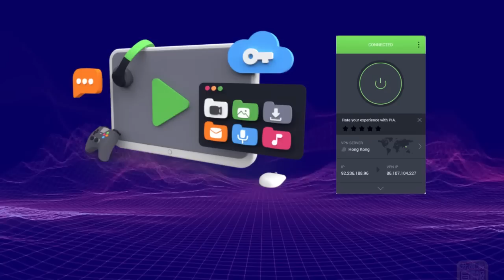3.29【中器集團共享經濟？】中共將香港納入中器集團「活摘器官」共享範圍？港人高質健康器官將優先孝敬中共幹部？@主持：Tony Choi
3.29【中器集團共享經濟？】中共將香港納入中器集團「活摘器官」共享範圍？港人高質健康器官將優先孝敬中共幹部？@主持：Tony Choi